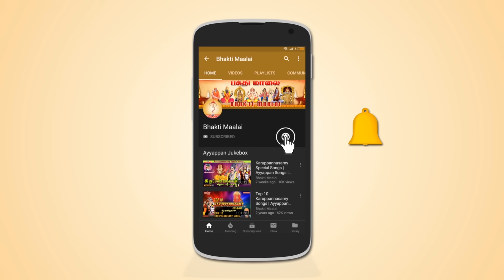வெள்ளிக்கிழமை அம்மன் சிறப்பு பாடல் | சக்தி மாரியம்மா | Sakthi Maariyammaa | L R Eswari | Amman Songs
The album "Sakthi Maariyammaa - சக்தி மாரியம்மா" is dedicated to Goddess Amman. This album has 9 songs sung by L.R Eswari, S.P Balasubramaniyam,  Veeramanidasan, Mahanadhi Shobana, Bombay Sharadha, Sakthi Shanmugaraja & Sakthi Dasan.
Lyrics By : Mugilan, Bharathi Ganesh
Produced By : Unique Recording

சத்தியமங்கலத்தில் பண்ணாரியாகவும்,
கோவையில் கோனியம்மனாகவும்,
பெரியபாளையம் பவானியம்மனாகவும்
ஓம்சக்தி...பராசக்தி...